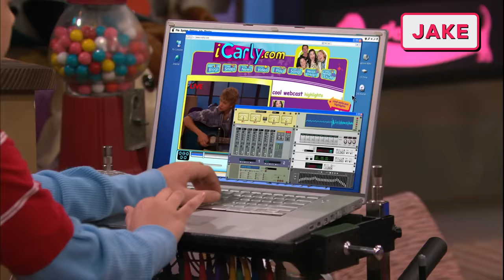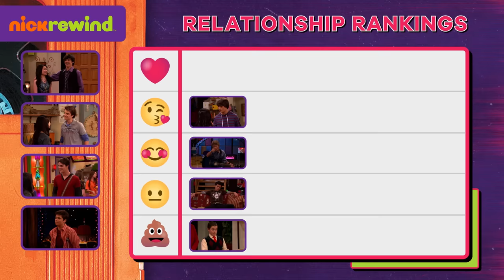Ranking Carly Shay's Best and Worst Boyfriends Ever! 😍💩| iCarly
Carly Shay has had her fair share of relationships over the years!  From her next door neighbor and iCarly technical director Freddie Benson to the philandering Steven who ALSO happened to be Tori Vega's boyfriend – Carly has really had some highs and lows on her relationship timeline.  Here is Carly Shay's NickRewind Relationship Ranking!